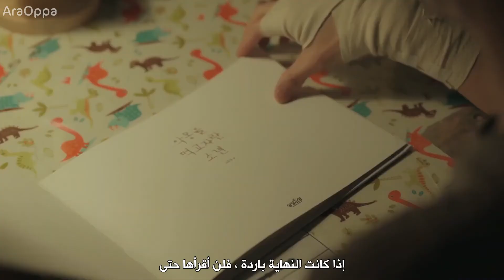Heize - You're Cold (it's Okay to not be okay OST) Part. 1 ( ترجمة عربية )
الأوست الاول من لا بأس ألا تكون بخير مترجم عربي

Heize - You're Cold (it's Okay to not be okay OST) Part. 1 Arabic Subtitles

لا تنسون تضغطون على زر جرس التنبيهات للحصول على جميع الإشعارات من القناة
وإدعموا الفيديو ب لايك وكومنت ( إعجاب وتعليق ) وأنشروا الفيديو لجميع أصدقائكم وأشتركوا بالقناة وأخبروا أصدقائكم بالإشتراك في القناة أيضاً لتصلكم جميع فيديوهات الكيبوب والأغاني الكورية الجديدة بالجودة العالية والترجمة الإحترافية وبأسرع وقت

إن شاء الله وقت ممتع ومشاهدة ممتعة .. استمتعوا ^_^